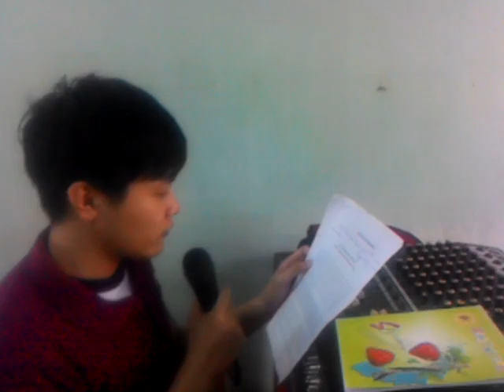DA , NGHIA KY, TU NGHIA